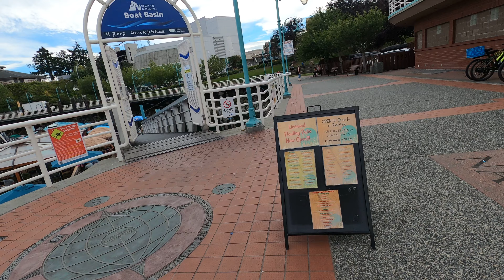SIGHTSEEING AND TRAVELING IN THE PORT OF NANAIMO CITY BRITISH COLUMBIA CANADA